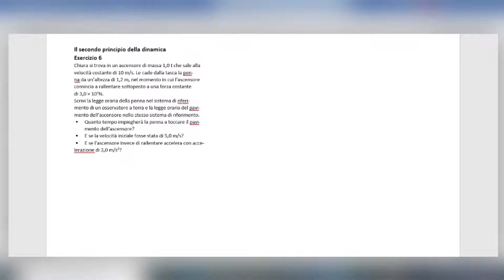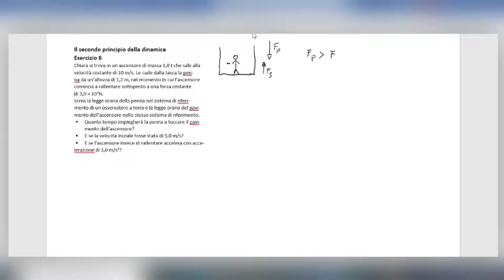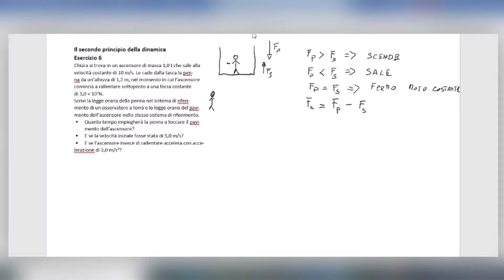Secondo principio della dinamica Esercizio 6 (Subscribe the channel to help this project)